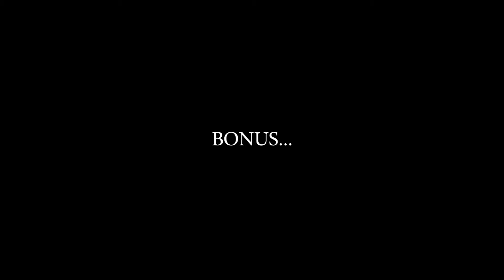Untitled 420 LAZ BIT